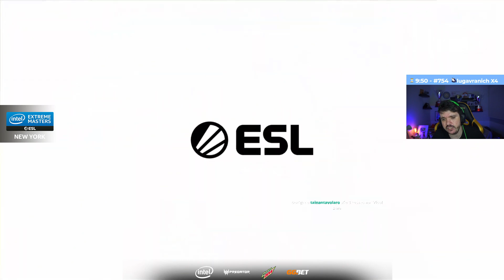Furia vs Liquid -MIRAGE MAP2 - IEM New York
Best moments is the video where you find the best plays of the game with the best clips, best frags, csgo pro highlights, twitch highlights, with the best players in the world like coldzera, s1mple, device, stewie2k,kennys, niko, scream, fallen, симпл, zywoo, trk and much more.
parhaat leikkeet, csgo pro -kohokohdat, nykytilan kohokohdat, kaikki täällä yhdessä videossa.
moments forts de csgo pro, moments forts de twitch, le tout ici dans une seule vidéo.
The best tier 1 and tier 2 teams in the world such as MIBR, G2, Astralis, FURIA, NaVi, mousesports, fnatic, Vitality, NiP, Dignitas, EG, OG, 100 Thieves, Faze Clan, ENCE.